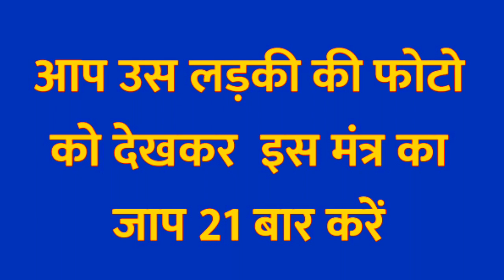सोते समय बोलें एक ख़ास मंत्र - दौड़ा आयेगा प्यार